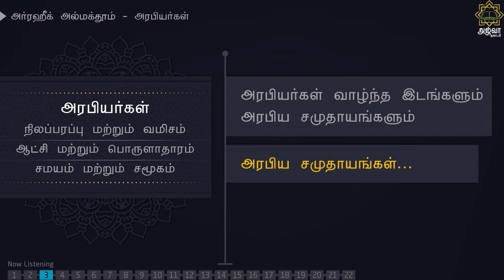அர்ரஹீக்-04 | அரபிய சமுதாயங்கள் | Ar-Raheeq Al-Makhtum Tamil